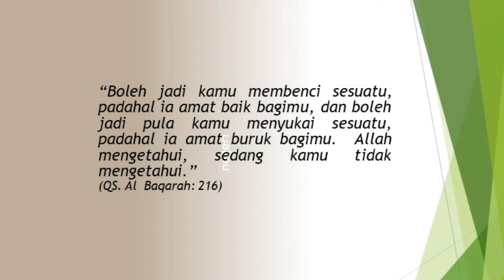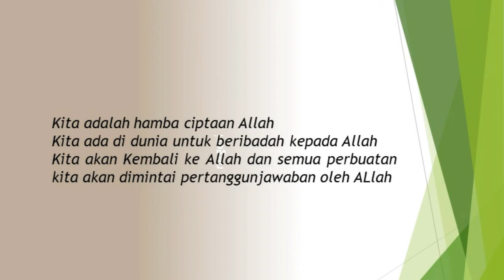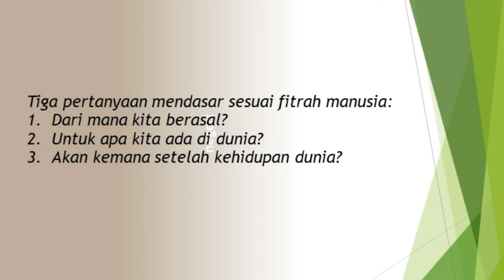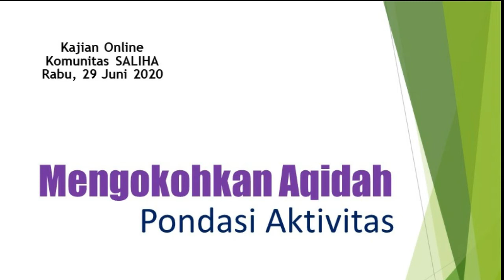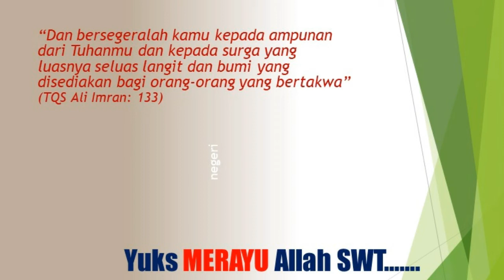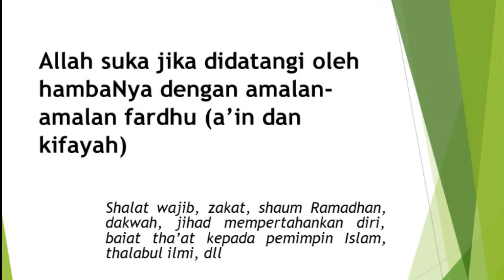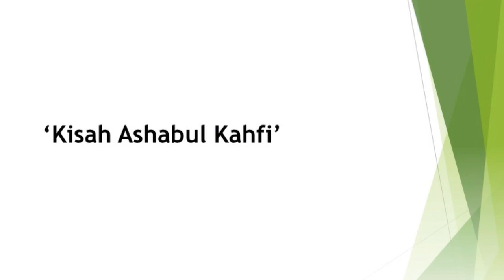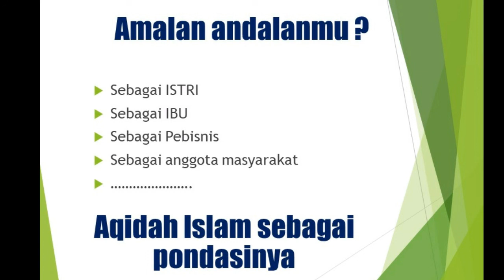Kajian Online Saliha "MENGOKOHKAN AQIDAH PONDASI AKTIVITAS"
Klik link di bawah ini .